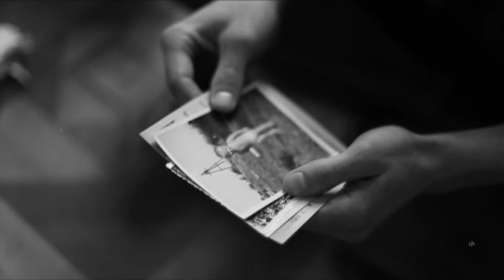Andrea Pinto - Child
Words and music by Andrea Pinto
Record label: Moon records